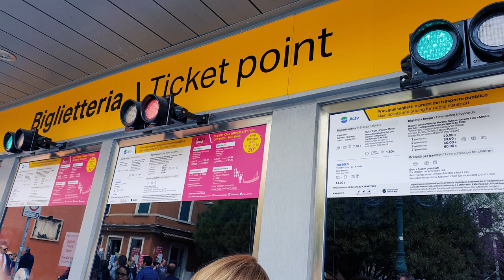Разбил Муранское Стекло. Трюк Стеклодува. Как Делают Стекло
В этом ролике вы увидите как разбивается муранское стекло и как лопается.
Для того, что бы добраться из Венеции на соседний остров Мурано, Нужно купить билет на Вапоретто, Так называется речной,        хотя больше ему подходит определение морской,     трамвайчик. Билеты продаются вот таких кассах. Стоимость варьируется, например можно купить проездной на 7 дней, если планируете не сидеть дома, а путешествовать. поэтому можете на паузе посмотреть цены, если будет нужно
А мы уже едем на этот остров полюбоваться Знаменитым муранским стеклом. Находится он здесь.
Хотя остров нас не особо восхитил, Но нам очень понравились произведения искусств местных  стеклодувов
Дорога, простите, водный путь наш проходил мимо старинного Венецианского кладбища. Интересно, что добавляя к любому существительному прилагательное Венецианское - Все сразу волшебным образом превращается во что то совсем другое, например - стекло... венецианское стекло. Маска... венецианская маска... Кладбище... венецианское кладбище.
Как раз сейчас мы проезжаем остров Сан-Мике́ле или по нашему Святого Михаила Архангела в Венеции
 Долгое время в крепости на острове находился монастырь, затем тюрьма, но по распоряжению Наполеона I остров был в 1807 преобразован в исключительное место для захоронения венецианцев.
Здесь похоронены из русских известных мне  Поэт Иосиф Бродский, композитор Игорь Стравинский с супругой, Сергей Дягилев театральный деятель...
Но Главная достопримечательность острова это церковь Сан-Микеле ин Изола, построенная в 1469 году по проекту Мауро Кодуччи, один из самых первых образцов архитектуры Возрождения в Венеции.
Общая площадь острова чуть больше  1 квадратного км.
Расцвет Мурано пришёлся на 1291 год, когда было принято решение перенести туда венецианские стекольные мастерские, поскольку производство стекла представляло опасность для деревянных Венецианских построек

С XIII века Мурано славится стеклом, которое изготавливается по особым технологиям, разработанным венецианскими мастерами. Мастера-стеклодувы были изолированы на острове и не имели право вывозить секреты изготовления стекла за его пределы[5].
Взамен они получили привилегии:  дочери главных муранских стеклодувов имели право выходить замуж за венецианских патрициев, и  их потомство сохраняло все дворянские титулы.
В Венецианской республике, знать очень держалась за свои аристократические привилегии
Хотя не знаю, на сколько это было интересно той же самой знати.